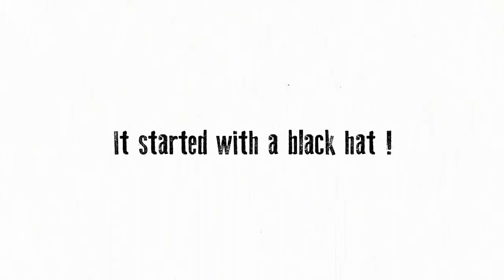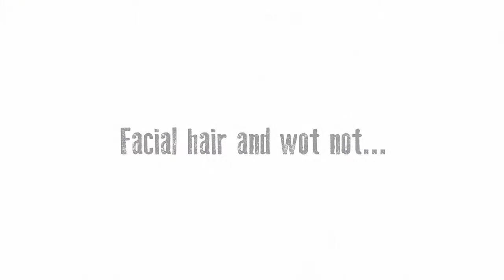Get To Know The Adam Eckersley Band